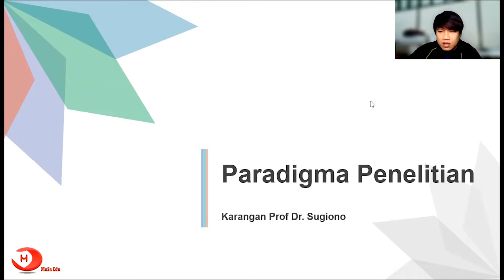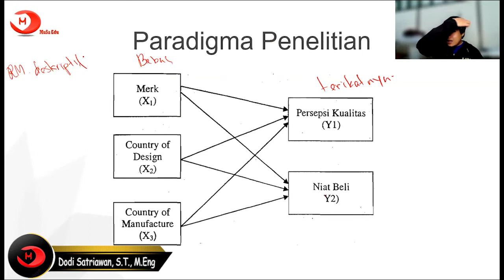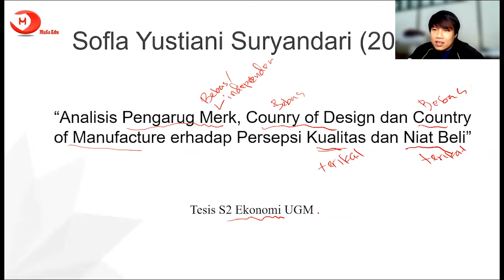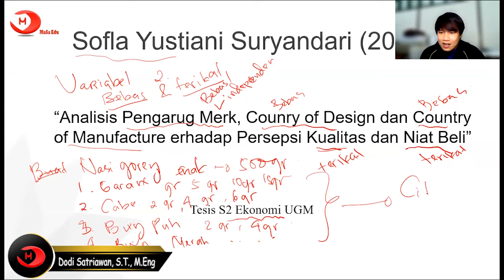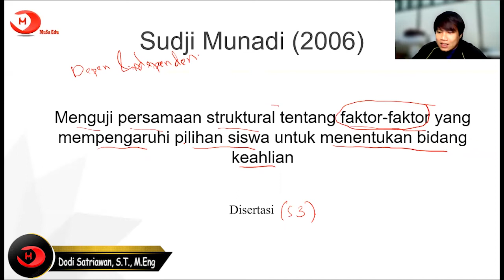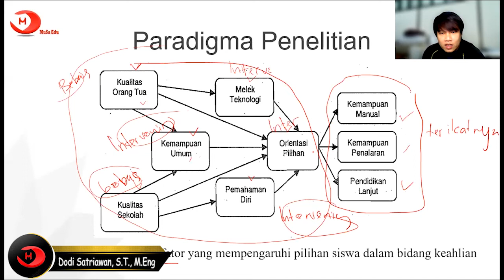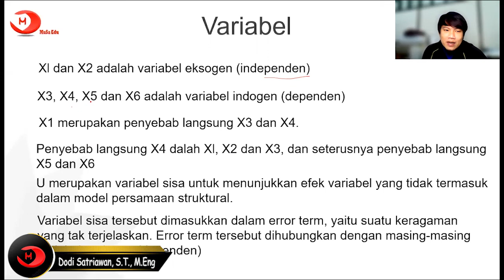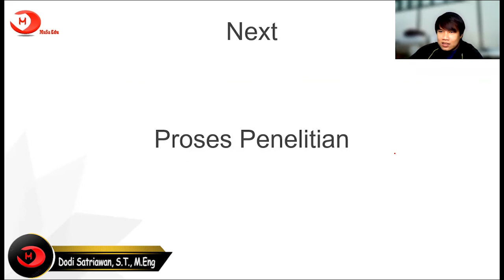11. Contoh Penelitian Menggunakan Paradigma Penelitian-Statistika untuk Penelitian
Pembahasan Buku Statistika untuk Penelitian Karangan Prof. Dr. Sugiyono